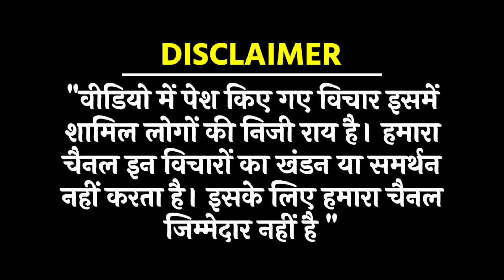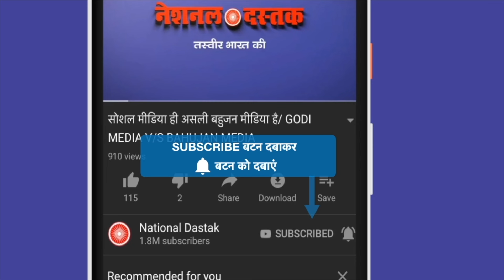तिलकधारी का बीजेपी पर बड़ा हमला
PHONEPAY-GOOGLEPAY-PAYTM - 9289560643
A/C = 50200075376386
IFSC = HDFC0000314
Reporter-
Editor-MANUJ
Camera person-